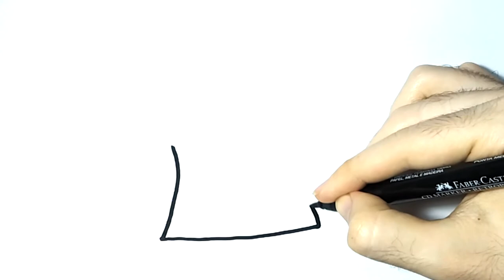how to draw a circus tent